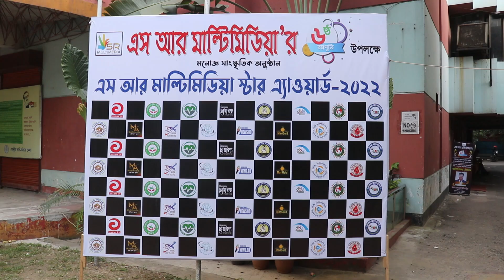SR Multimedia Star Award 2023 | এস আর মাল্টিমিডিয়া স্টার এ্যাওয়ার্ড অনুষ্ঠানের ভিডিও